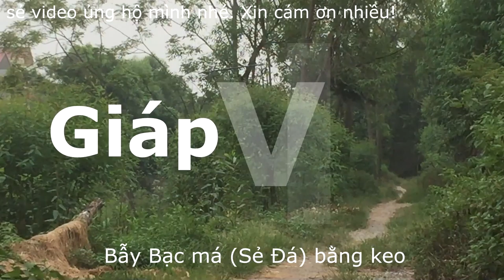GiapVlogs Thuần phục chim bạc má (Sẻ Đá hay Chi Chi)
Nuôi, bẫy, thuần phục sẻ đá dễ hay khó?